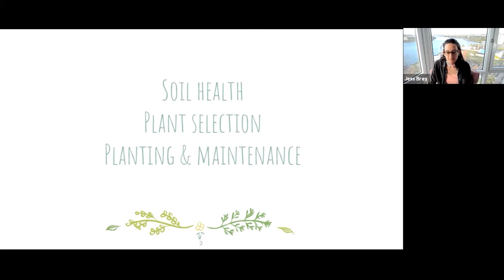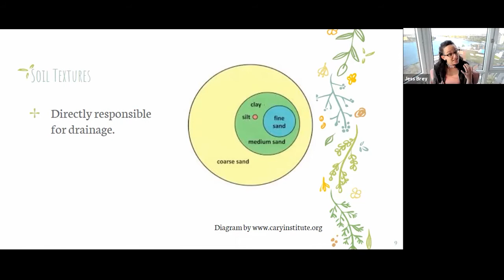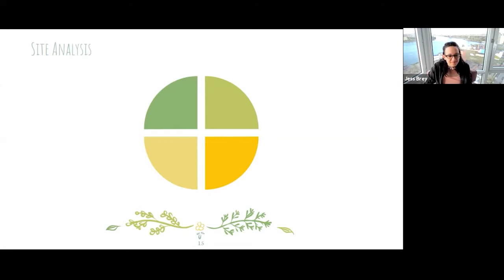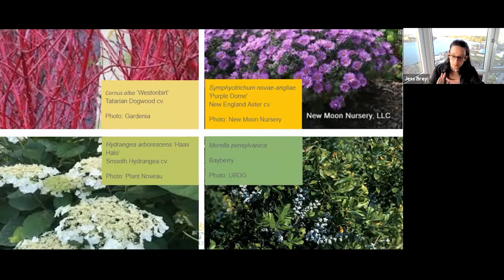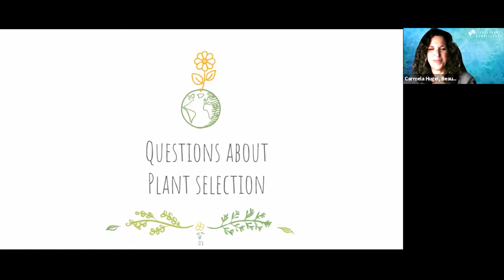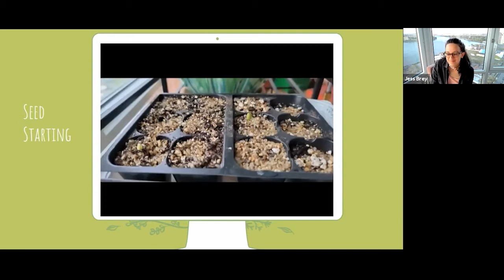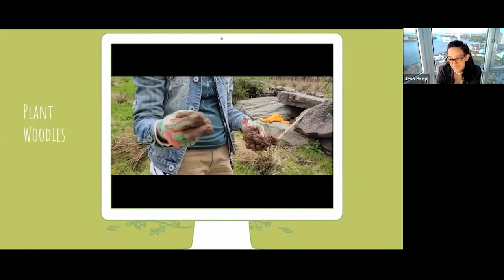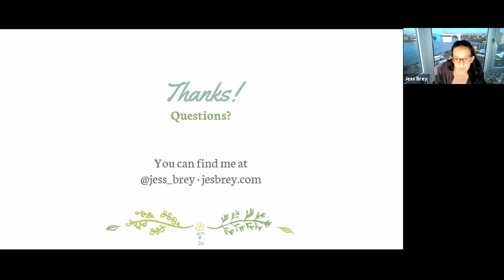Gardening 101 - Everything you need to know to grow a successful garden in Sullivan County, NY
Sullivan Renaissance wants to help you get in the garden with the knowledge to create and maintain a successful garden. Carmela Hugel, Sullivan Renaissance Beautification Program Manager, and Jess Brey, Horticultural Interpreter lead the discussion.

The seminar covers basics about soil health, plant selection, choosing a garden site, creating a design plan, and how to correctly plant and maintain your garden.

“We are thrilled to have Jess, a former Sullivan Renaissance Intern and current member of our garden design panel, present this seminar,” said Carmela Hugel, Sullivan Renaissance Beautification Program Manager. “Whether you have a garden or are considering one, this is the perfect seminar for refreshing or getting started. “

Jess Brey is the Ruth Rea Howell Sr. Horticultural Interpreter at Wave Hill, Bronx NY.  Jess is a Sullivan County-born and raised gardener, interpreter, and artist. She has a professional master’s degree in Horticulture from Cornell University where she studied native plant interpretation and design. An emerging leader in the public garden industry, Jess has worked at Wave Hill and Queens Botanical Garden. She was a Sullivan Renaissance intern in 2009 where she cared for the gardens as part of the Jeffersonville JEMS. Currently, Jess gardens in Sullivan, Queens, and Bronx counties.

Follow Sullivan Renaissance on Facebook and Instagram for updates, how-tos, and volunteer opportunities.

Sullivan Renaissance is a beautification and community development program principally funded by the Gerry Foundation